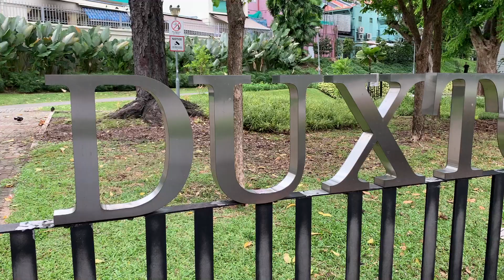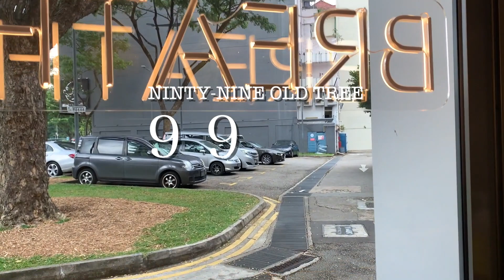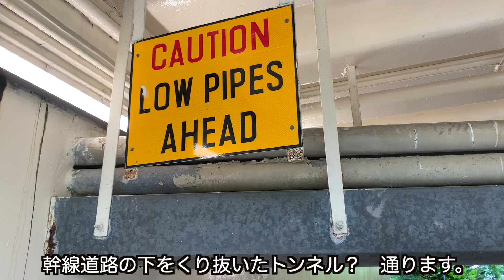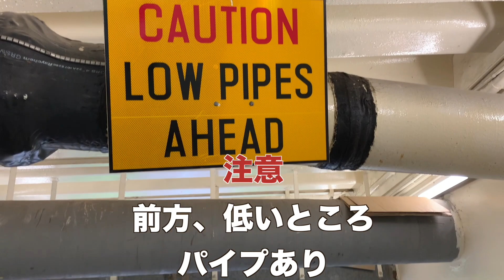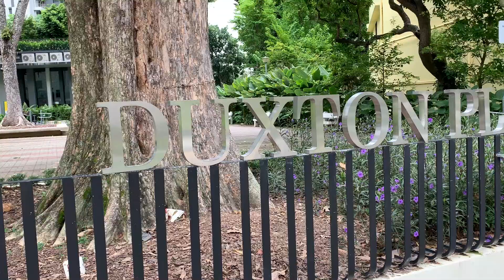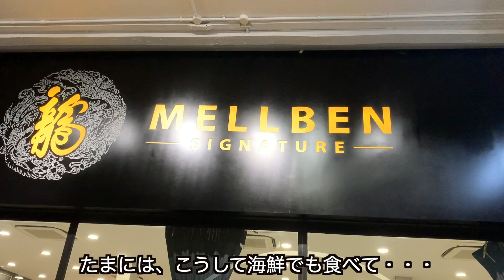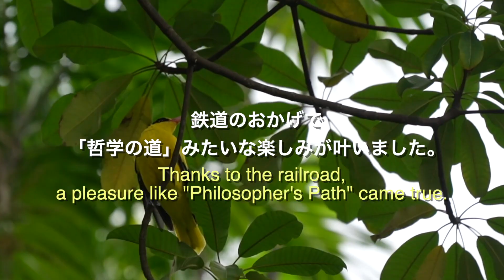じいさんファンファン ６３ シンガポール 「不思議な道」に出会ったよ 哲学の道？ 2022年8月４日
【G-San Fun and Fun シンガポール編 「不思議な道」に出会ったよ？　哲学の道？　タンジョン・パガー周辺を歩く】

「じいさんファンファン」　今回も比較的中規模の編成。８分程度の内容になっています。

2022年の7月からは、シンガポールシリーズをお送りします。

今回は「哲学の道」に似ている、DUXTON PLAIN PARK「ダクストン　プレイン　パーク」を旅歩きしました。

◯ 番組の内容より

下記の通りです。

SOUTH BRIDGE ROADからタンジョンパガーに向けて旅歩きをしています。
途中で、鶏の家族に逢ったり、黄色い野鳥に出逢ったり、猫に嫌われたり（笑）、色々な経験をしました。

参考になるサイトを二件、ご紹介します。

「７ Sunny Day」さんのYouTubeがあります。URLはこちら。（英語表記です）
「A Walk in Duxton Plain Park| Old Railway Transformed into Park| 4K Virtual Walking Video Singapore」

From Rail to Green Corridorがあります。鉄道時代初期についても言及があります。番組のエピローグ解説欄で引用をしました。URLはこちら。（英語表記です）

お楽しみに。

◯ SDGsのテーマ
「１１　住み続けられるまちづくりを」より。

今回のメインテーマである「ダクストン　プレイン　パーク」。番組でご紹介した要点を、下に挙げておきましょう。

◯ 取材協力：　９９老樹　99 Old Trees Pte. Ltd.
ドリアン専門店です。
1 Teo Hong Road, Singapore 088321

◯ 取材協力： MELLBEN SIGNATURE
タンジョンパガーにある有名海鮮レストランです。
7 Tanjong Pagar Plaza, #01-105, Singapore 0801007

◯ 挿入曲：　ハモおた　作曲作品　『大正マロングラッセ』

◯　題字：　田中義人

◯ イラスト：　うません

◯ 後テーマ曲：　泡麦ひえ　作曲作品　『おつかれ　おやすみ　ありがとう』

詳細について：
なお、画像と状況は20２２年７月の撮影・取材です。

□ この番組をご覧になった方へお願い
この番組を気に入ってくださった方は、

◉ 次回の　G-San Fun and Fun は
シンガポール特集　「Season 5」より、
「シンガポール蘭園の旅」の巻です。
国立蘭園に行くと
数限りない蘭が
絢爛豪華に咲いていました。

この番組ではシンガポールの旅日記をお送りしています。

◯ じいさんFからのお知らせ
雑貨屋さんを特集する
スピンオフ番組
「黒猫雑貨店」
大阪は難波にある「U-Arts」さんの取材、配信をしております。
猫ちゃんの可愛さが溢れる素敵な画材、雑貨屋さん。
是非ともご覧になって癒されてください。

これからも『じいさんファンファン』をよろしくお願い致します。